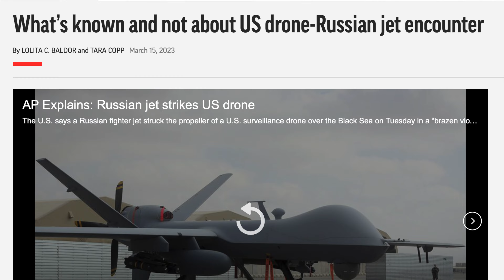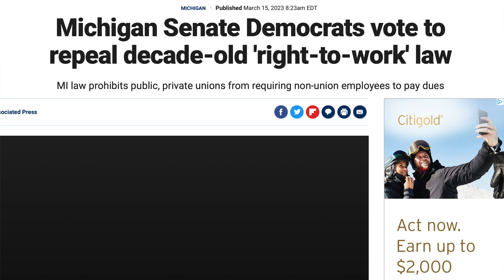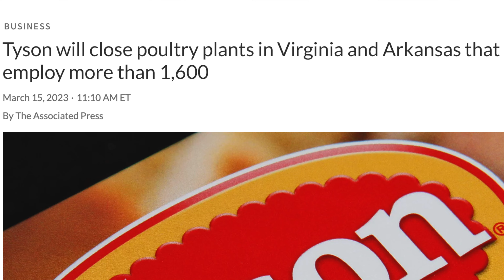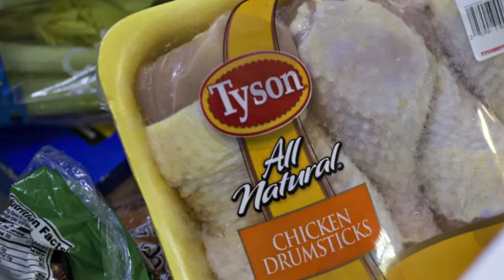U.S. Drone Collided W/ Russian Jet, Riots In France Continue, & Seaweed Blob Headed For Florida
A United States drone collided with a Russian Jet which caused the drone to fall from the sky. Riots in France are still going on and only seem to be getting worse and a massive seaweed blob is headed right for Florida.

Check out the other social media @Clone.Imports